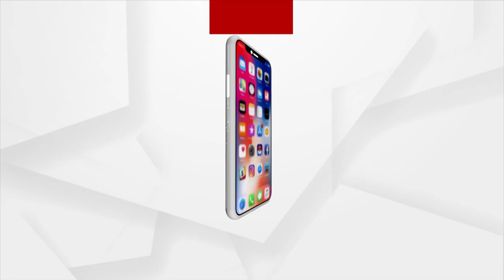Shree Jagannath's Darshan To Be Hurdled For 4 Hours In Puri Sri Mandir Today